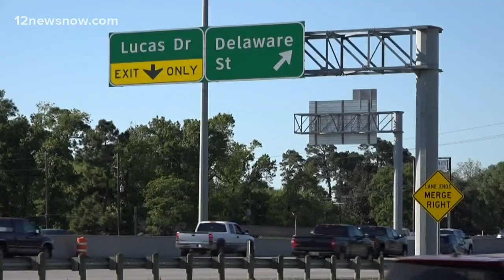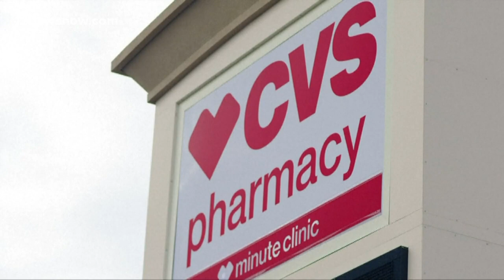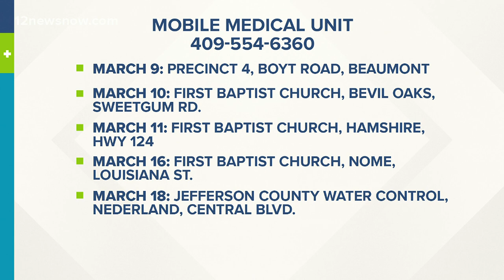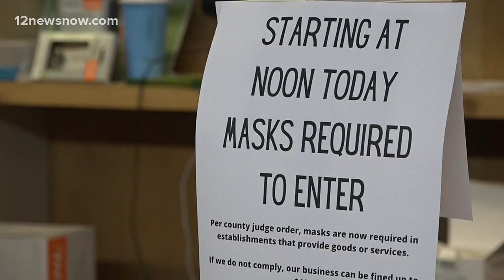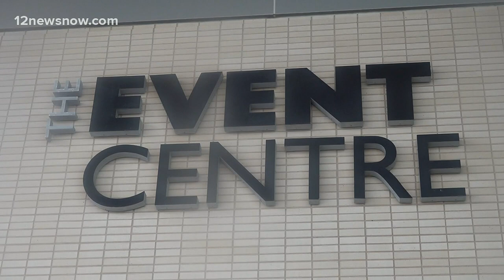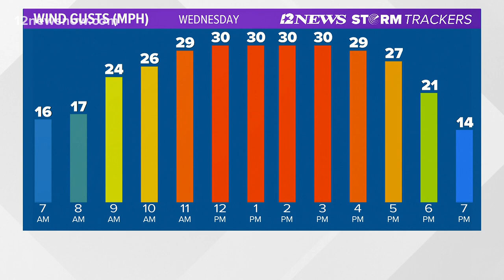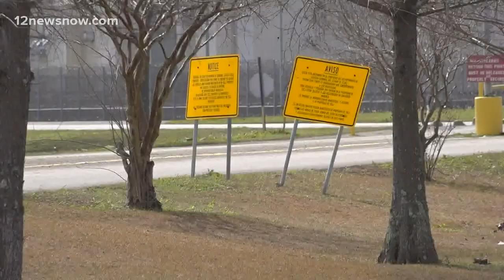Headlines, weather for Tuesday evening, March 9, 2021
Here are the top headlines for Tuesday evening. For more, visit 12Newsnow.com.